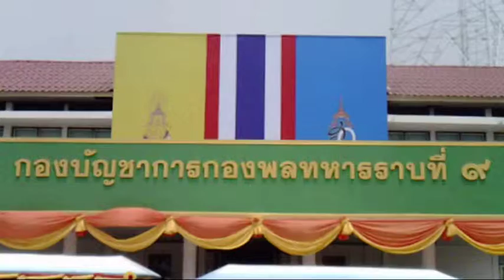รองนายกลงพื้นที่มอบนโยบาย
รองนายกรัฐมนตรีตรวจติดตามการปฏิบัติราชการในภูมิภาคและมอบนโยบายแก่ผู้ว่าราชการจังหวัดและหัวหน้าส่วนราชการในจังหวัด 4 จังหวัด ในพื้นที่เขตตรวจราชการที่ 4 (จังหวัดกาญจนบุรี นครปฐม ราชบุรี  และสุพรรณบุรี ) เพื่อติดตามงานตามนโยบายเร่งด่วนของรัฐบาลและโครงการแก้ไขปัญหาเร่งด่วนของจังหวัด พร้อมมอบนโยบายแนวทางการปฏิบัติงานในส่วนภูมิภาค